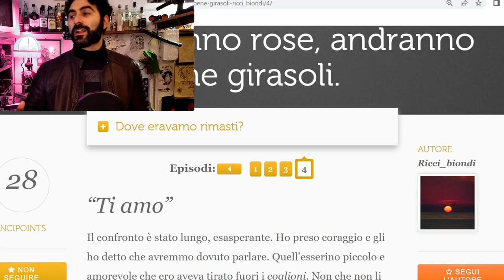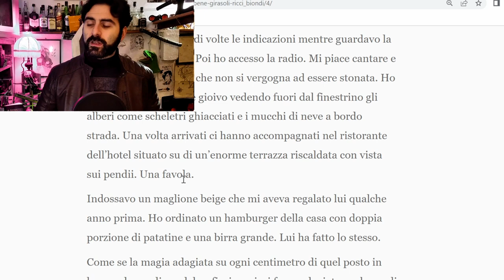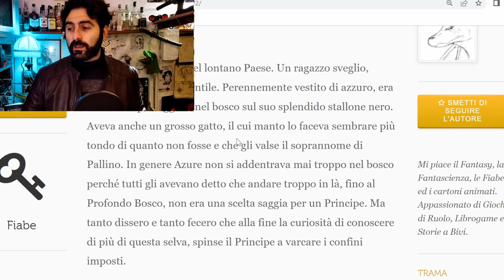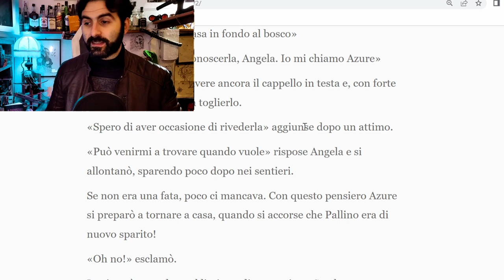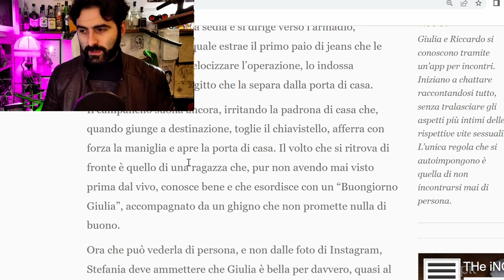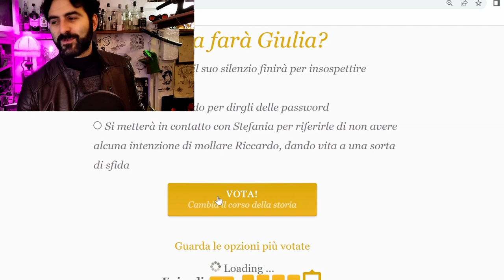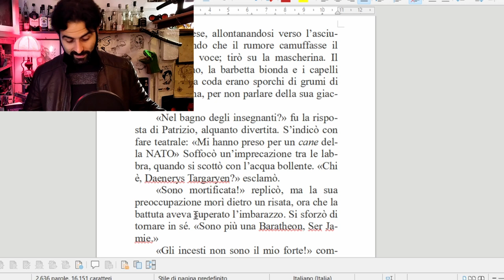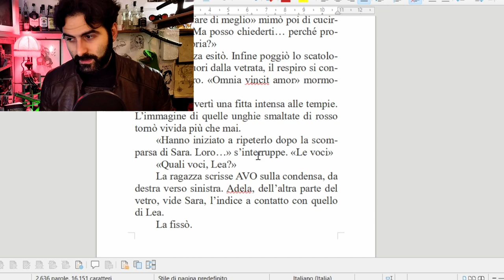Il muto di Gallura Recensione | The Incipit S.4 - Ep.15 | Audiolibro italiano / Cinema di Sardegna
Il registra Matteo Fresi arriva al cinema con Il muto di Gallura, incentrato su fatti di cronaca relativi al Banditismo sardo del 1850. Sebastiano Tansu è il protagonista delle vicende narrate. Il cinema Sardo torna in grande stile. La recensione è una breve introduzione al mondo sardo.

The Incipit è un sito di scrittura creativa, incentrato sull'effettiva collaborazione tra scrittore e lettore. 10 capitoli per narrare il proprio racconto, 3 scelte disponibili alla fine di ogni episodio, 1 sola storia da raccontare insieme.

Ho deciso di raccontarvi queste storie che sto seguendo, così per offrire al sito a agli autori un bacio di lettori differente: degli ascoltatori. Tramite la mia voce, i racconti di questi autori prendono vita, invitandovi a seguirli!

Cosa abbiamo letto in questo episodio, e dove puoi votare?

Altre storie?

Spero di avervi divertito.
Diario_della_notte

Alla prossima! ;)

Immagine di copertina?
Realizzata da:
Il muto di Gallura di Matteo Fresi